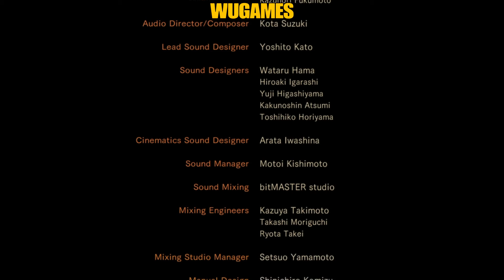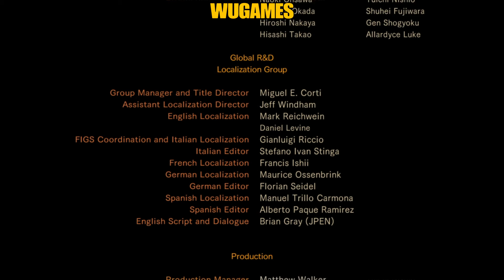RESIDENT EVIL Revelations 2 (Episodio 1) - gameplay parte 4 (final) - PS4 PRO